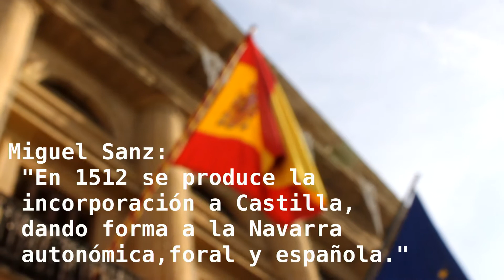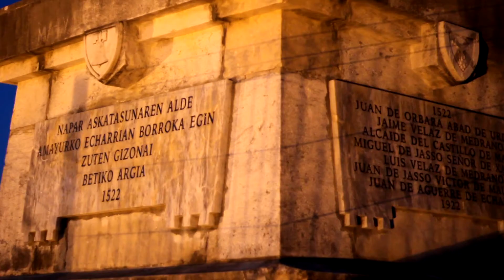1512-2012 Bere konkista ospatuko duen lehen herria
Nafarroa bihurtuko da 2012. urtean bere konkista ospatuko duen lehen herria. Hainbat dira honen aurka atera diren talde eta elkarteak. Hona hemen  laburpentxo bat. Irudiak eta musika CC(Creative Commons) lizentziapean daude. Egileak: Iker Tubia eta Oier Aranzabal